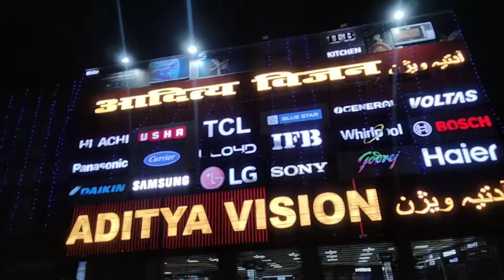😊 Dhanbad Durga puja Mela❤️ Full Enjoy 🙏dhanbad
😊 Dhanbad Durga puja Mela❤️ Full Enjoy 🙏dhanbad jhariya jamadoba vlog video india jharkhand dalyvlog durgapuja durga durgapuja2022 dhanbadcity .🙏.
Durga puja Mela Mee maja aaiya
video full dekhiye or enjoy kariye Q kii video mast hone Hone wala hee😊...🌟...💫...